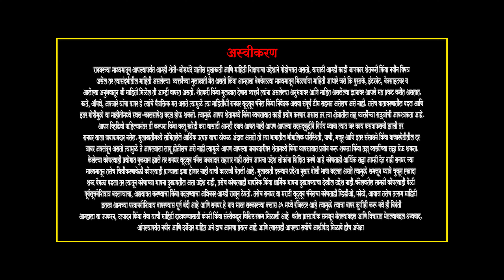पांजरपोळ गौशाळा | Panjarpol | पुणे पांजरपोळ ट्रस्ट , भोसरी | भाग 2